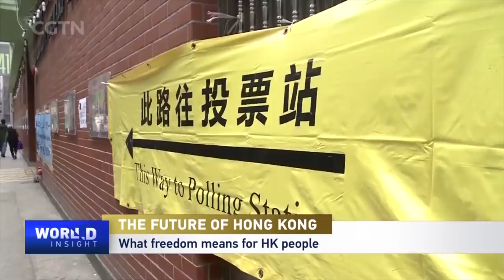What Nat'l Security Legislation Means for HK People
China's top political advisory body, which concludes its annual session this afternoon, has made decisions on the most pressing issues including public, national and economic security. A draft move to introduce national security legislation for the Hong Kong Special Administrative Region is under deliberation at China's national legislature during its ongoing annual session. Will the legislation create a more law-based and stable business environment? Could Hong Kong maintain its status as a global financial hub? Will it help restore confidence? Tian Wei talked with David Chiu Tat-cheong, the head of Far East Consortium International and a CPPCC Member.